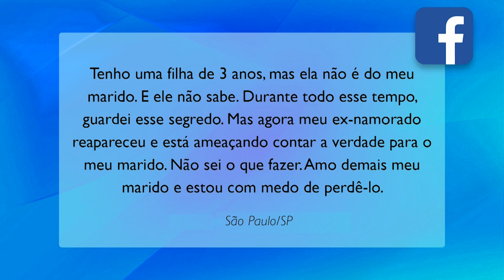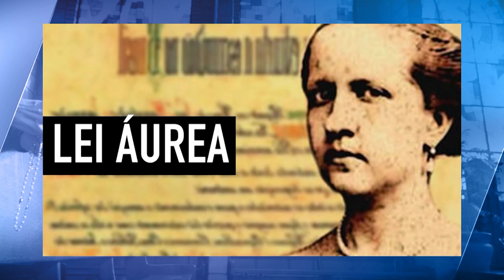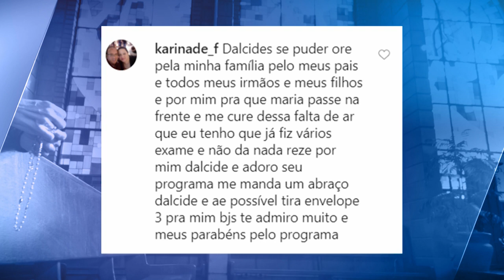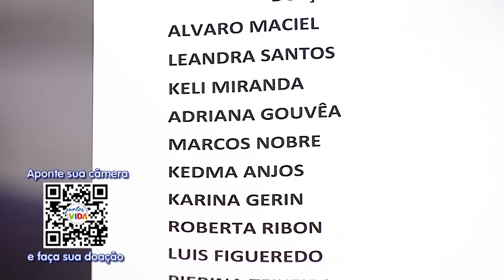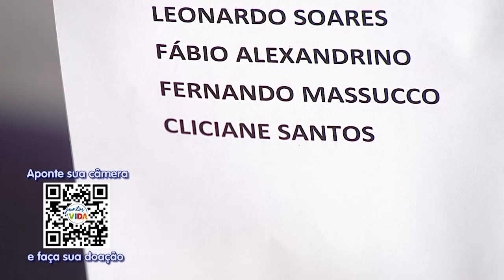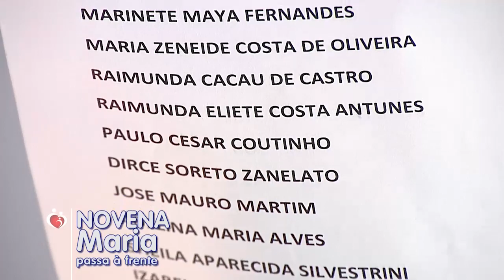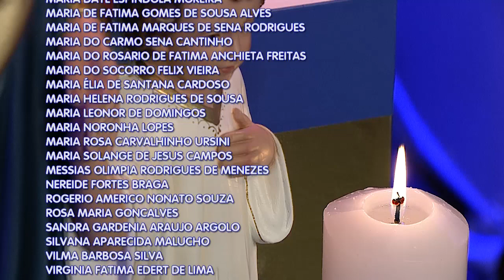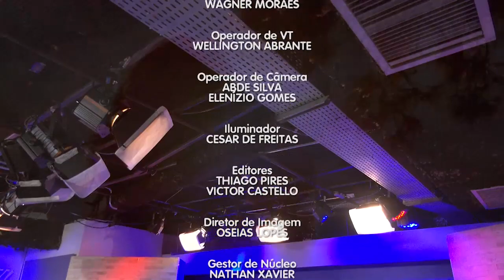Conta Comigo - 13/05/20 - Parte 2